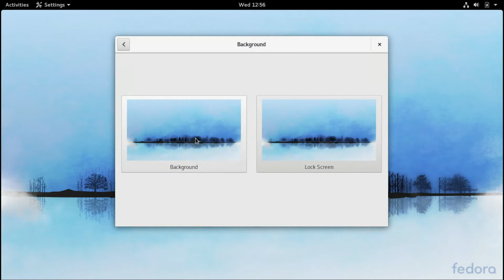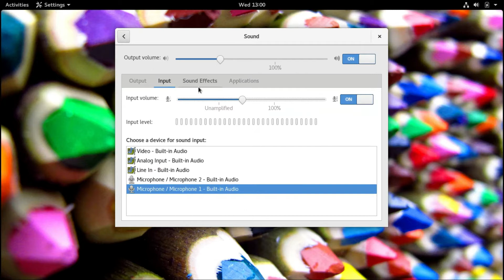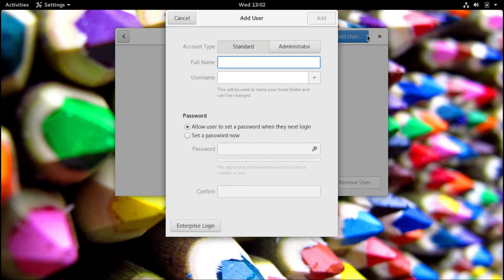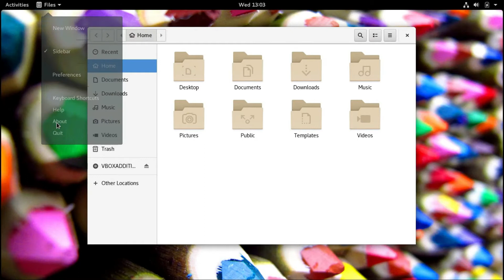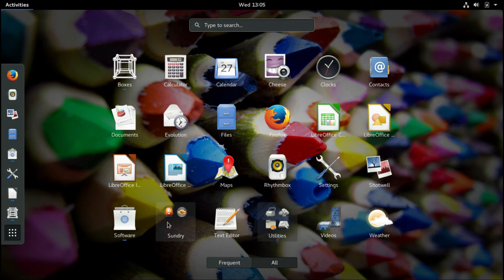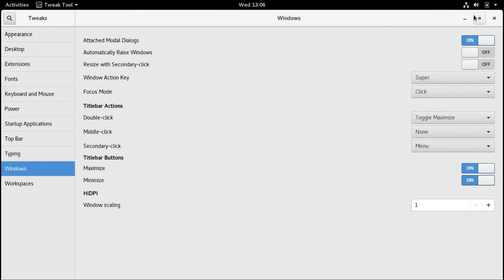Fedora 26 Run Through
This is a quick look at Fedora 26.

A smooth release, pure version of the latest Gnome with the power of Fedora!